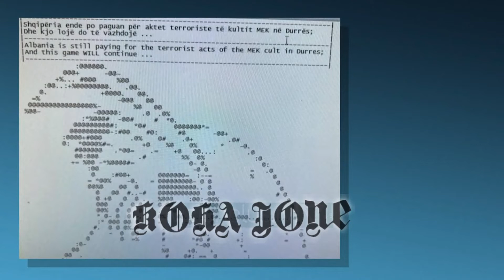SHBA hakmerret nga Iranit, shkak Shqipëria dhe protestat masive në vend!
SHBA hakmerret nga Iranit, shkak Shqipëria dhe protestat masive nw vend!